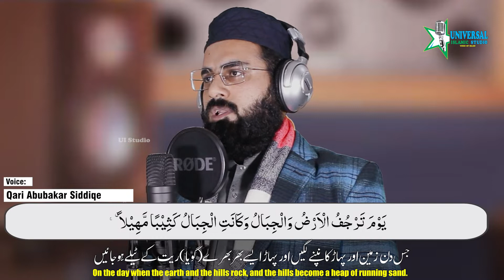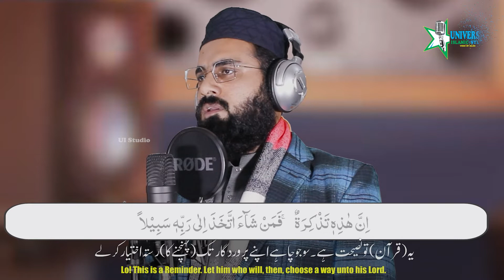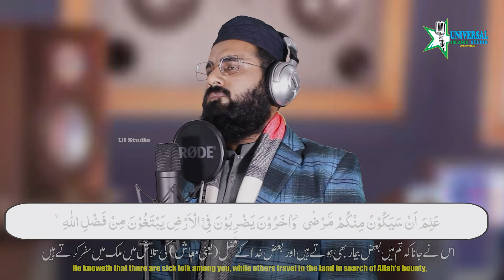Surah Al-Muzzammil سورة المزمل (Short Clip)| Beautiful Recitation | Qari Abubakar Siddiqe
Voice : Qari Abubakar Siddiqe
Audio : Ui Studio
Video : Ui Studio